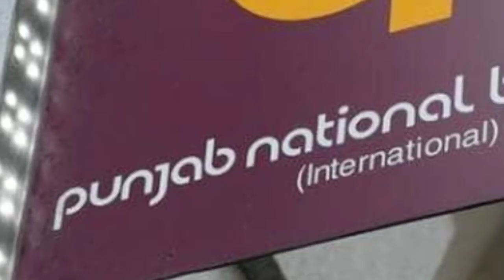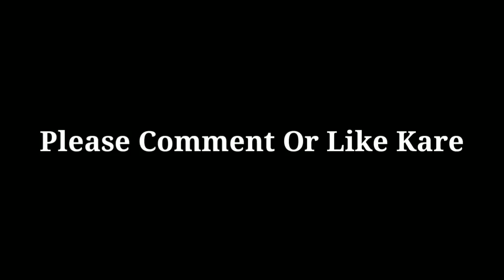बड़ी ख़बर: बंद होने जा रहे है ये 5 बैंक, जाने अब क्या होगा आपके खाते का?